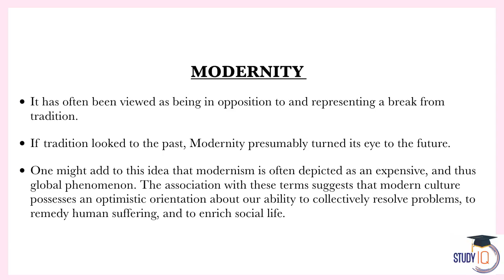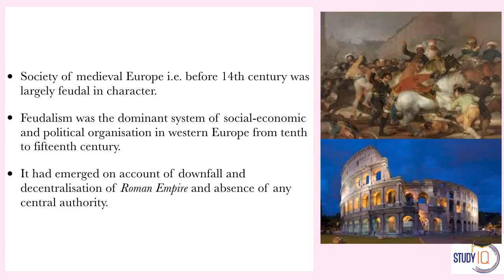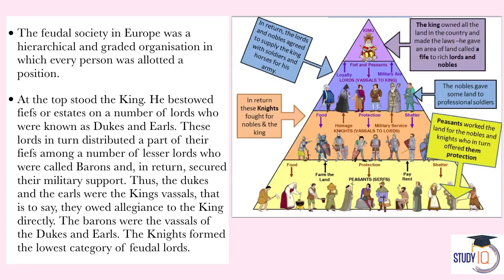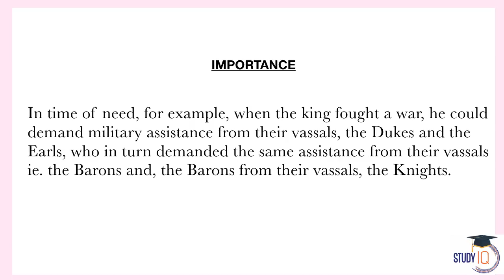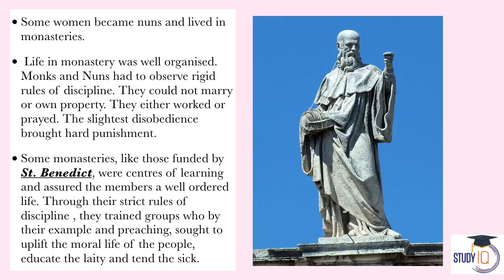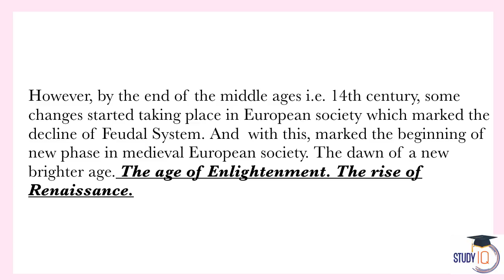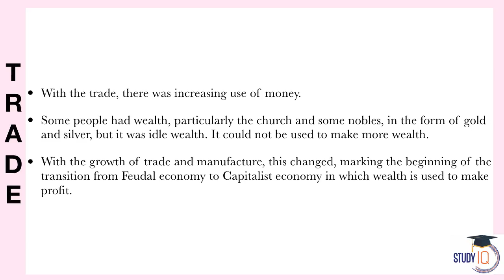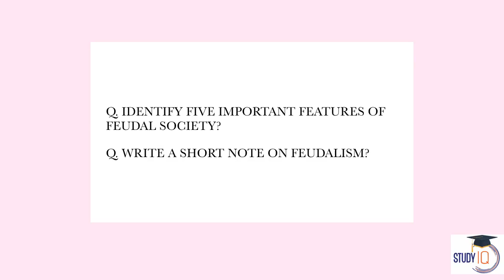Sociology Optional for UPSC Mains - Lesson 2 - Modernity and social change in Europe